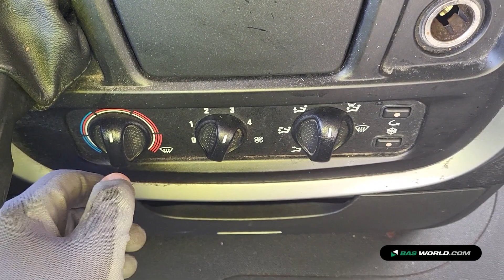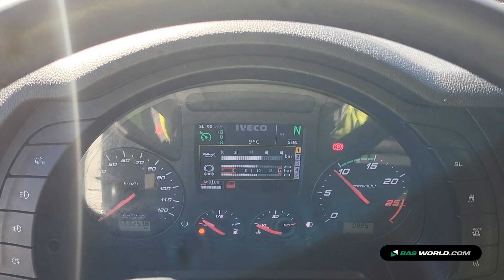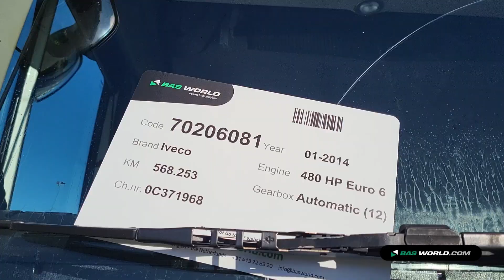70206081 Iveco Stralis